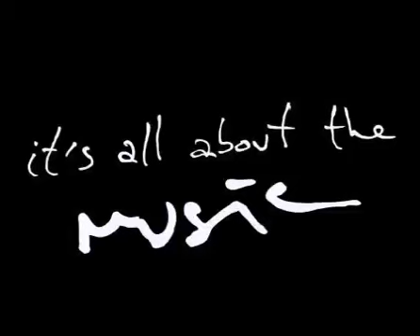Roberto Surace - It's All About The Music, Ibiza Global Radio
Despierta Music